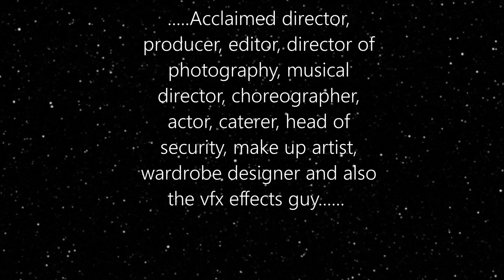RED - A True Love Story, For Real.....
- From the visonary heart of Paul De La Vega, sponsored by the glamorous International Film Festival of Vila Nova do Coito (Santarém), a Chokolate Mint Productions, Toco El Cielo Producciones and 1001 Noite Produções, in association also with What Da Fcuk Did I Just Watch Productions, they all Present. "RED", a mind-blowing, overwhelmingly impressive story of True Love, for real.

Música
Interpretación - Peso Pluma, Anitta
Composición  - Hassan Emilio Kabande Laija, Mario Cáceres, Jorge Alberto Erazo, Juan Diego Medina, Angel Sandoval, Juan Daniel Arias, Omar Jose Pulido Vicari
Producción -  Jorge Milliano, Mario Cáceres